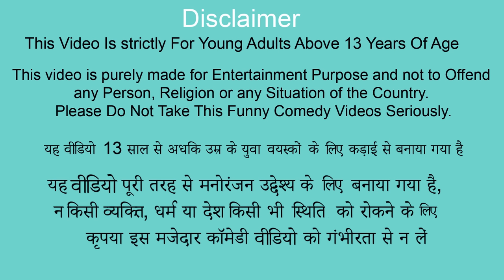लालची साइकिल बस यात्रा Lalchi Cycle Bus Yatra Greedy Bus Yatra Hindi Kahani Comedy Video Moral Story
लालची साइकिल बस यात्रा Greedy Cycle Bus Yatra Lalchi Bus Yatra Hindi Kahani Comedy Video Moral Story.